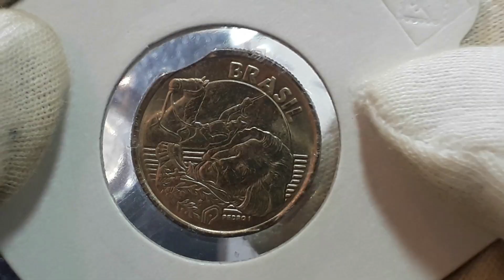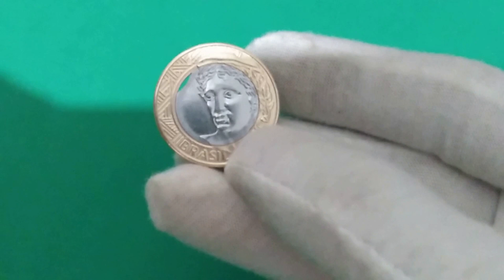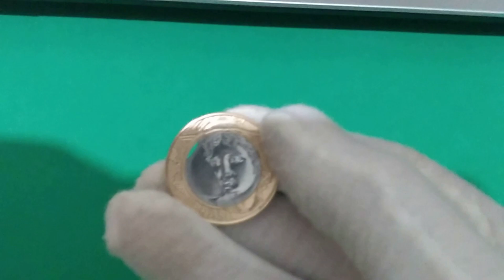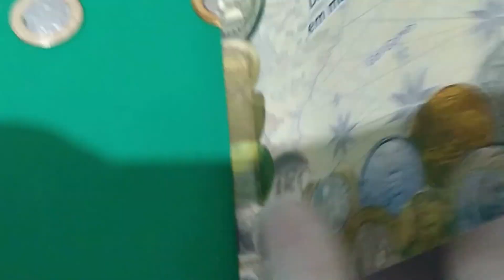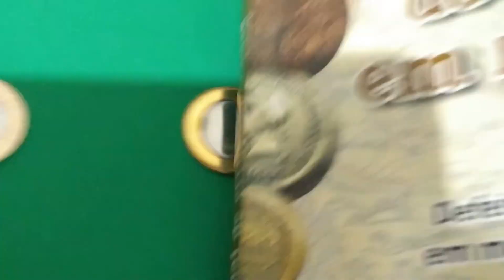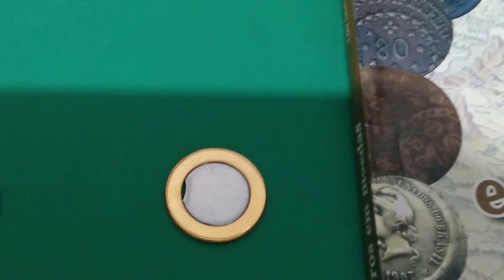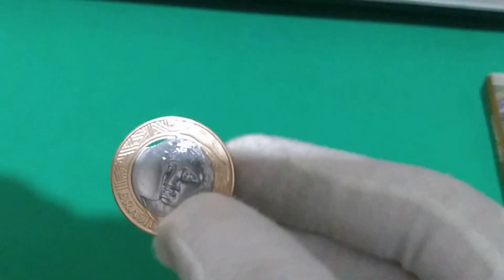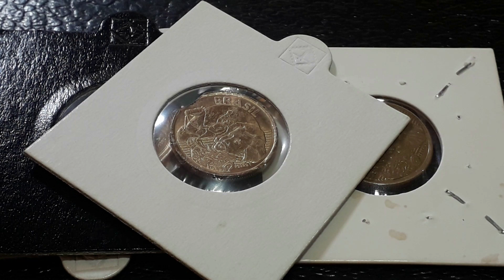COLEÇÃO DE MOEDAS 1 REAL QUE VALE 100 VEZES OS SEU VALOR DE FACE MOEDA RARA CONFIRA O SEU TROCADO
COLEÇÃO DE MOEDAS 1 REAL QUE VALE 100 VEZES OS SEU VALOR DE FACE MOEDA RARA CONFIRA O SEU TROCADO apresenta uma rara moeda de 1 real que está em circulação, uma peça que agrega valores devido a um erro que acontece na produção do disco liso. COLEÇÃO DE MOEDAS 1 REAL QUE VALE 100 VEZES OS SEU VALOR DE FACE MOEDA RARA CONFIRAM O SEU TROCADOS vamos falar da posiçao do corte do disco que pode acontecer no discoliso na posição centro de chapa, na borda de chapa e o mais conhecido no final da chapa. Vamos falar de valores que serão praticados no ano 2021. sejam todo bem vindos ao CANAL WELLINGTON NOVOS COLECIONADORES. E FICA A DICA QUEM TEM SE DEU BEM CONFIRAM SUAS MOEDAS, A NUMISMÁTICA ALÉM DE SER UM HOBBY É UM BOM INVESTIMENTO.